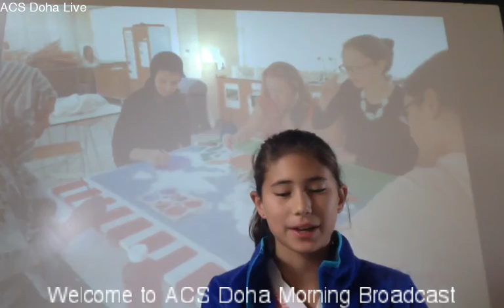Monday 14 December 2015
Good Morning ACS
Daily Broadcast